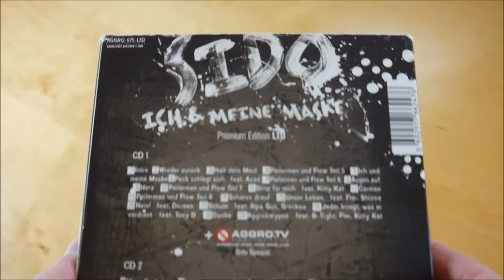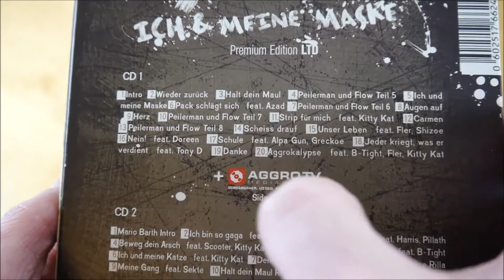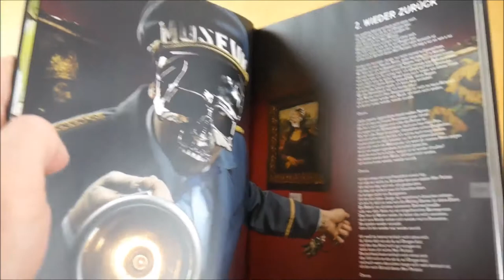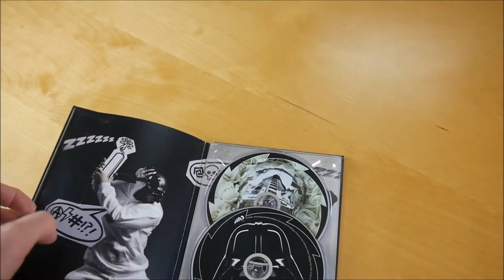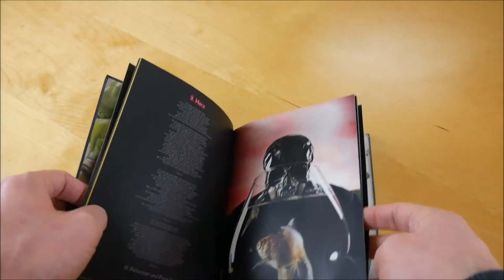Sido - Ich und meine Maske Premium Edition Unboxing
In diesem Video zeige ich euch die Ich und meine Maske Premium Edition von Sido.
► Hier könnt ihr das Album kaufen:
Premium Edition
Weitere Musik von Sido

► ALBUM INFOS
Sido – Ich und meine Maske
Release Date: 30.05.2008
Kaufpreis: 19,99 €

Ich und meine Maske Premium Edition Inhalt:
- Album (2 CDs)
- Pappschuber (mit 3D Maske)
- Hardcover Buch

Ich und meine Maske Tracklist:
01. Intro
02. Wieder Zurück
03. Halt Dein Maul
04. Peilerman & Flo Teil 5
05. Ich & Meine Maske
06. Pack Schlägt Sich (feat. Azad)
07. Peilerman & Flo Teil 6
08. Augen Auf
09. Herz
10. Peilerman & Flo Teil 7
11. Strip Für Mich (feat. Kitty Kat)
12. Carmen
13. Peilerman & Flo Teil 8
14. Scheiss Drauf
15. Unser Leben (feat. Fler & Shizoe)
16. Nein! (feat. Doreen)
17. Schule (feat. Alpa Gun & Greckoe)
18. Jeder Kriegt Was Er Verdient (feat. Tony D)
19. Danke
20. Aggrokalypse (feat. B-Tight, Fler & Kitty Kat)

CD 2
01. Mario Barth Intro
02. Ich Bin So Gaga (feat. Bass Sultan Hengzt)
03. Tage (feat. Harris & Pillath)
04. Beweg Dein Arsch (feat. Scooter, Kitty Kat & Tony D)
05. Wenn Die Bosse Reden (feat. B-Tight)
06. Ich Und Meine Katze (feat. Kitty Kat)
07. Deine Eltern
08. Kanacks & Hools (feat. Joe Rilla)
09. Meine Gang (feat. Sekte)
10. Halt Dein Maul (Remix) (feat. Kitty Kat, Willi Murda & Automatikk)

Ich und meine Maske Info:
Das neue Album von Sido erscheint am 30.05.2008 über Aggro Berlin.